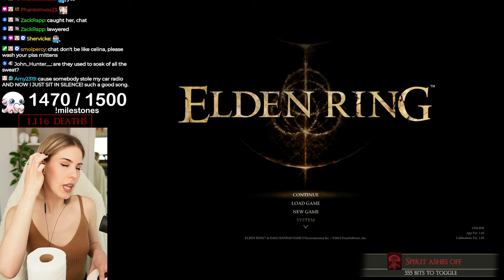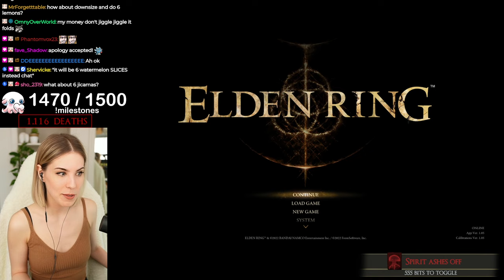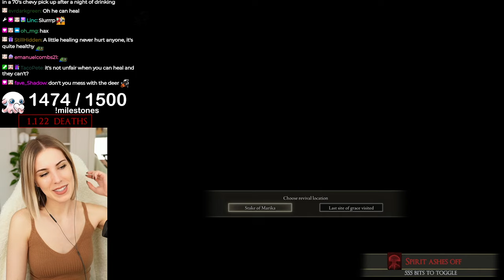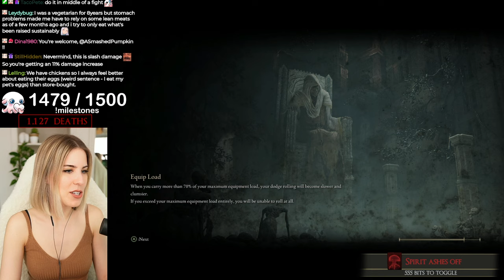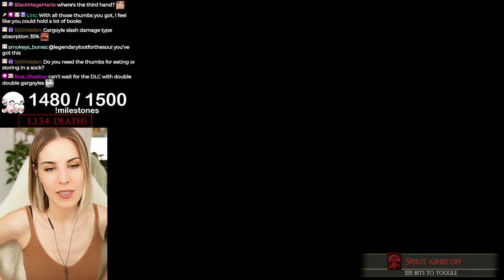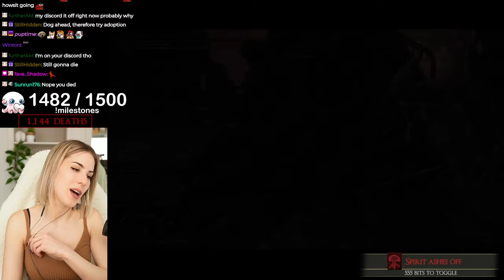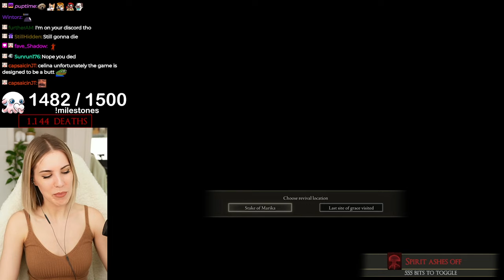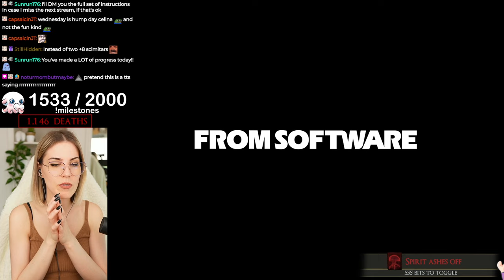They Made Me RESPEC MY CHARACTER! - First Playthrough Elden Ring - Part 17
I thought this was a PERFECT time to post my old Elden Ring first playthrough, seeing as the new Elden Ring DLC is coming out in a few months! I can not wait for Shadow of the Erdtree and I hope to get back to this! My list of games I need to play keeps growing so it might be a while after the Elden Ring DLC release.
👇 CLICK FOR MORE ANCIENT MOOSE👇

0:00 INTRO
3:18 Down the Crater
30:56 Nokron Eternal city
58:36 Mimic Tear
2:01:46 Regal Ancestor Spirit
3:49:02 Gargoyle fight
4:07:32 Exploring Nokron
5:52:45 Respeccing my Character